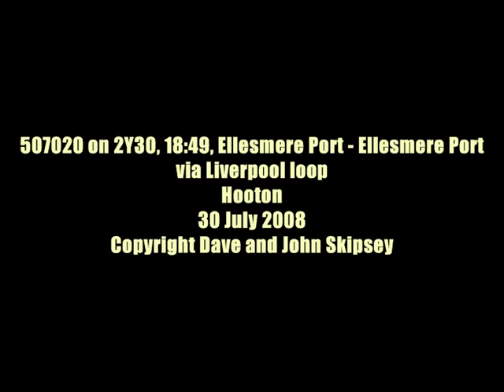508120 on 2Y32, 19:49, Ellesmere Port - Ellesmere Port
508120 on 2Y32, 19:49, Ellesmere Port - Ellesmere Port via Liverpool loop
Hooton
30 July 2008